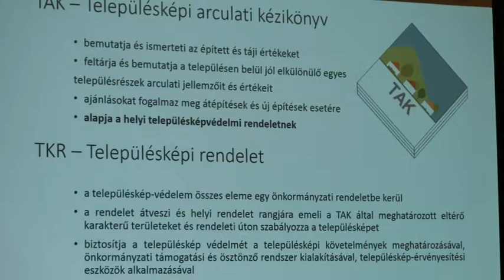Lakossági fórum, Paks települési arculati kézikönyv 20190111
Paks Város Önkormányzata fórumra hívta a lakosságot, mert megkezdték a települési arculati kézikönyv előkészítését, melyre várják a javaslatokat. Intenzív érdeklődés kísérte a fórumot, melyen számtalan felvetés és javaslat hangzott el.